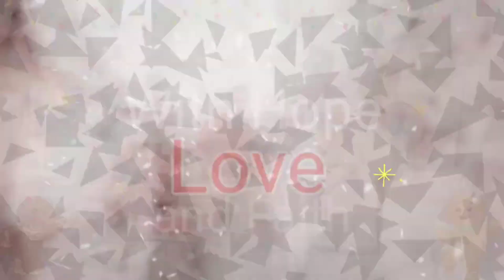VLOGMAS No.8: SAMAHAN NYO AKONG MAGBALOT NG MGA REGALO | CHRISTMAS GIFT WRAPPING | DuenaFamVlog